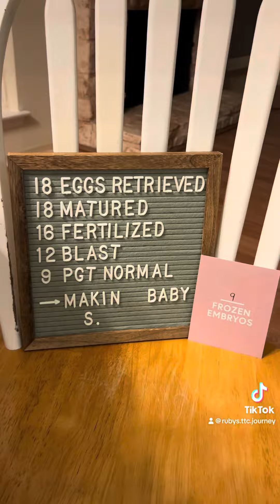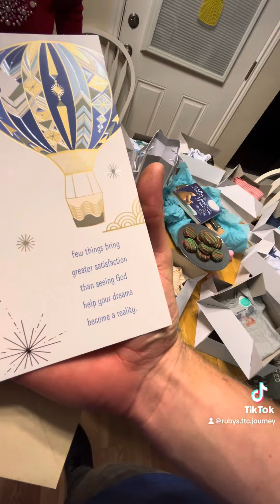Our IVF embryo gender reveal 💗💙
We couldn’t be more excited!!! Surgery is next in November then finally we get to transfer our precious embryo and hope it sticks!